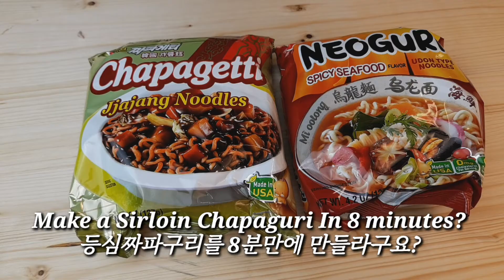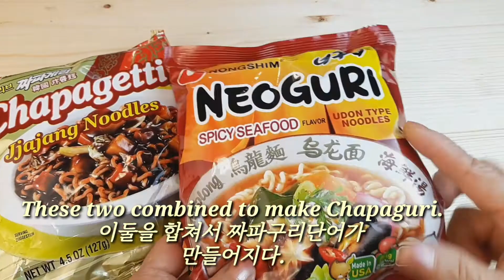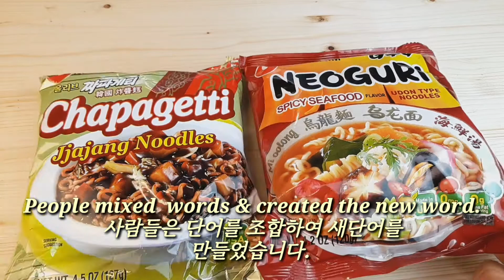Chapaguri (Ram-don) "Parasite" style/ 짜파구리 "기생충"스타일 #26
This is the movie "Parasite" style recipe. People mix 2 different instant noodles to create a new name "Chapaguri"(Ram-don).
ingredients:
1 pack Chapagetti
(black bean paste style)
1 pack Neoguri
( spicy seafood  style)
8 cups of water
1/2 lb Sirloin steak (*optional)